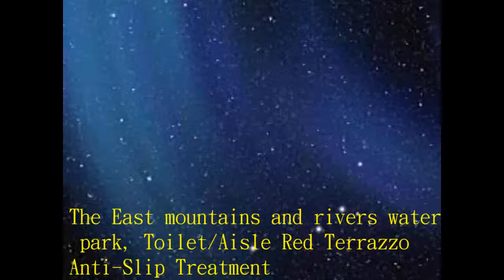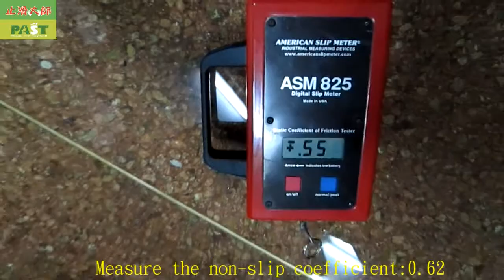18 The East mountains and rivers water park, Toilet,Aisle Red Terrazzo Anti Slip Treatment